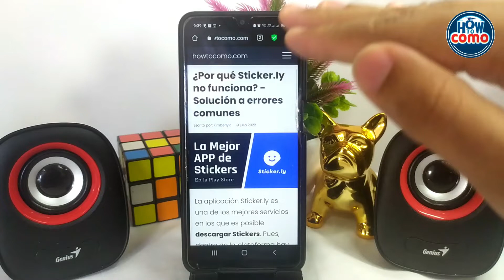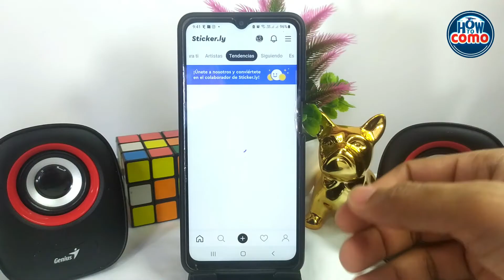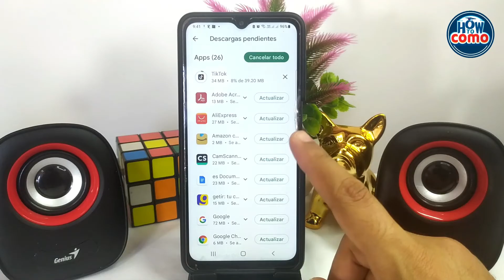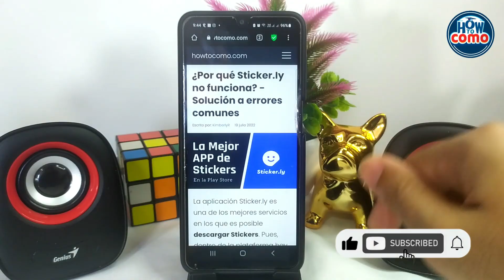¿Por qué STICKER.LY no funciona? - Solución a errores comunes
En este video te mostramos Por qué STICKER.LY no funciona. En este canal encontrarás los mejores tutoriales. ¡No te lo pierdas!